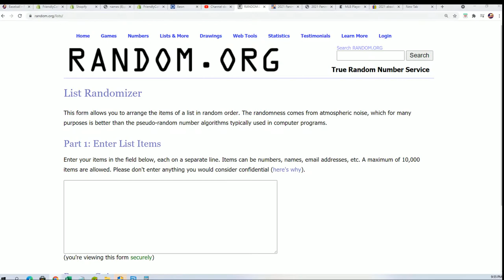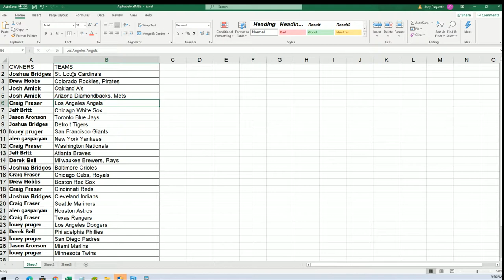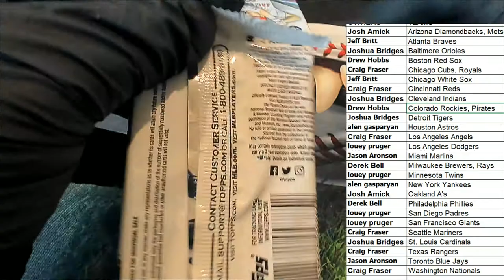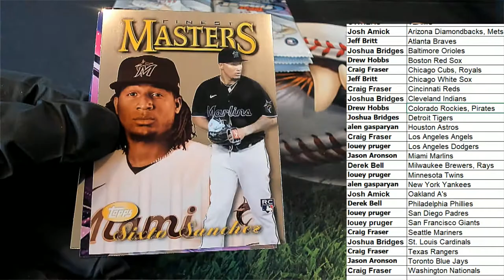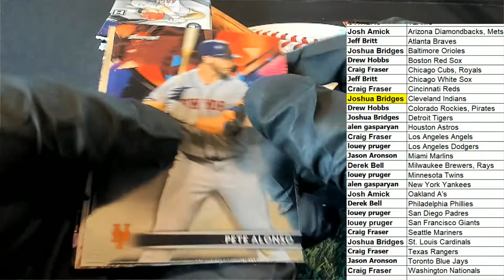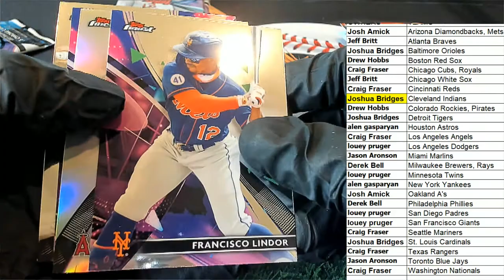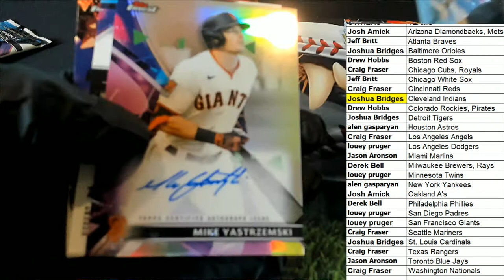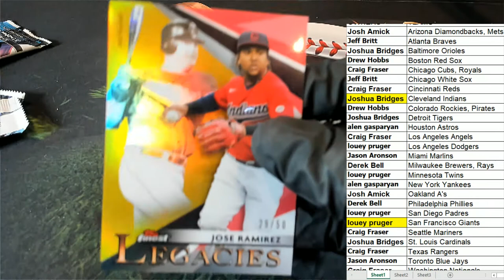2021 Topps Finest Baseball Hobby Box ID 21TOPSFINBB107